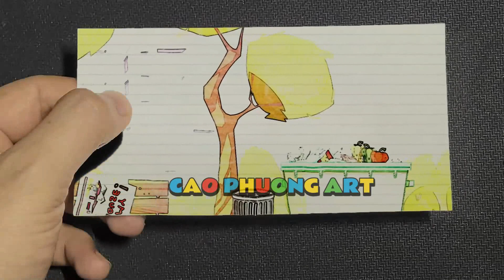86 6 Draw Cupid Helped Pomni To Have Jax Love - POMNI DAILY LOVE STORY - THE AMAZING DIGITAL CIRCUS